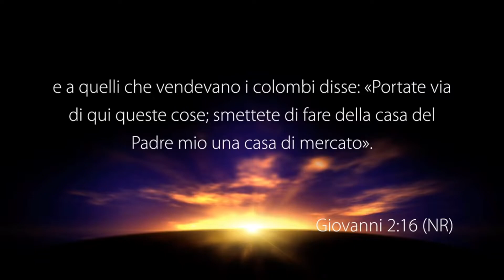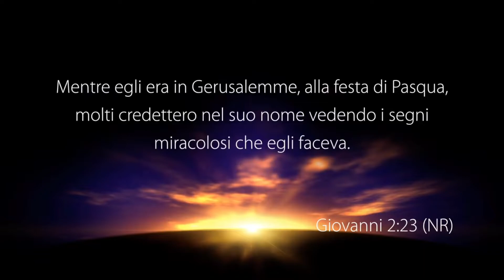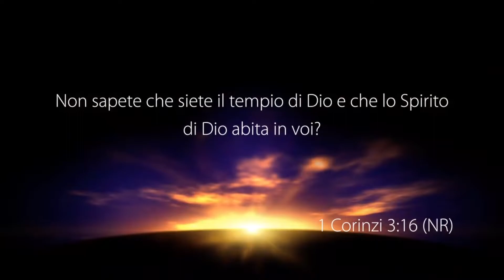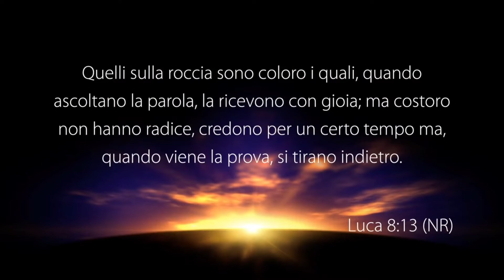Un Tempio nuovo - Con il pastore: Antonino Lia